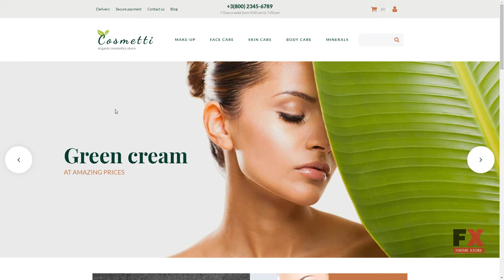Cosmetics Store Responsive MotoCMS Ecommerce Template TMT Lorin Dave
Overview features :

 Moto CMS Version: 3.2.1 Moto CMS Widgets: Menu Google Maps Media library Presets Builder Additional Features: Google Web Fonts Social Options Background Options Google Analytics Google Webmaster Tools Iframe Global Website Settings Additional Info: Well Documented Animation: HTML plus JS Lazy Load effect Coding: CSS 3 HTML 5 JQuery LESS AngularJS Sass Features: Admin Panel Bootstrap Optimized Source Code Premium Responsive Visual Editor Functionality: Blog Online Store/Shop Gallery Script: Carousel Slider Grid Language support: English French Spanish Russian Deutsch Japanese Swedish Italian Dutch Ukrainian Portuguese (Brazilian) Polish Layout: Flexible Media: Audio Player Video Integration Video Player Media Library File Manager Web Forms: Contact Form Software and Hosting Requirements Curl Curl is used in command lines or scripts to transfer data. The mod_rewrite Apache module The mod_rewrite module used to rewrite requested URLs on the fly. PHP 5.4, 5.5, 5.6, 7.0 or 7.1 For processing pages and scripts on the server. MySQL 5.1+ For database management. Spl Standart PHP Library Support. Reflection For reverce-engeneering of classes, functions, methods and modules. GD Graphic library with functions to working with images. Json To transmit data objects consisting of attributevalue pairs. PDO_MYSQL